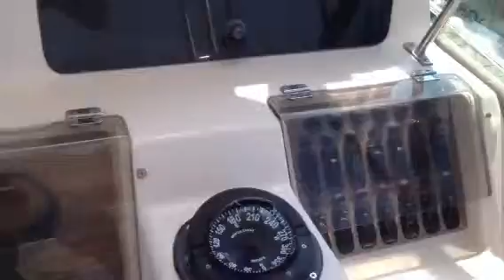1998 Grady white 272 for sale $29,900 walk through